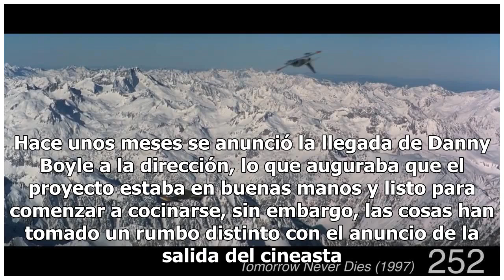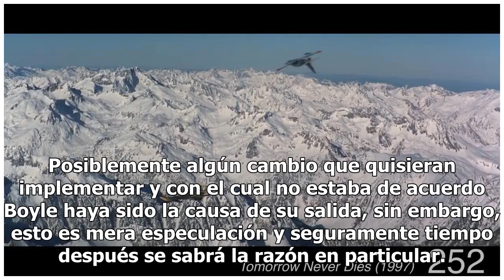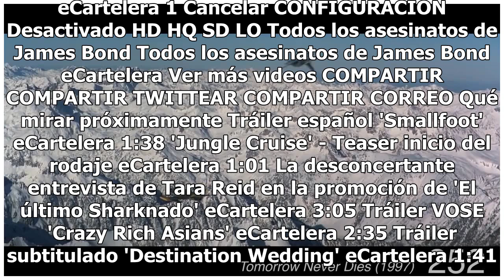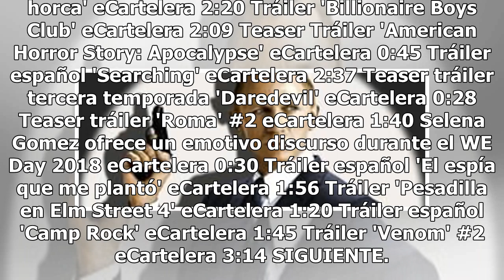'Bond 25': La nueva cinta de 007 se queda sin director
Todo parecía marchar con tranquilidad para Bond 25, la más reciente entrega en la saga del agente 007. Hace unos meses se anunció la llegada de Danny Boyle a la dirección, lo que auguraba que el proyecto estaba en buenas manos y listo para comenzar a cocinarse, sin embargo, las cosas han tomado un r...